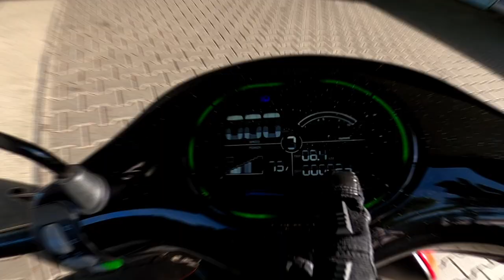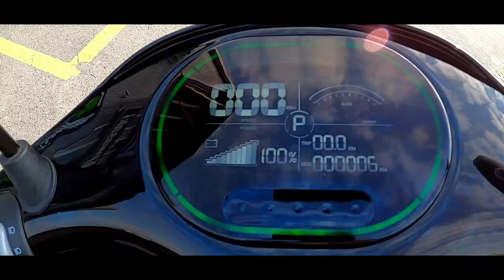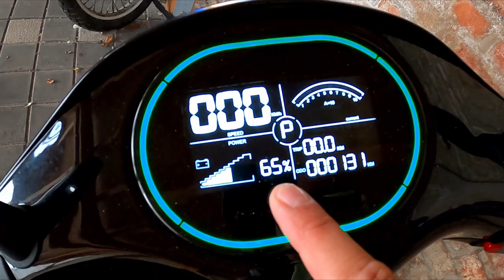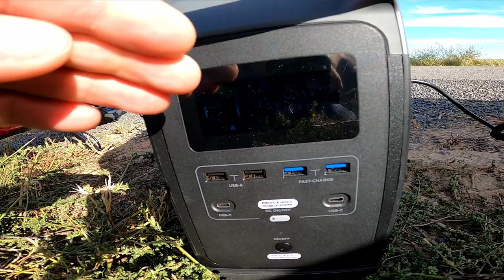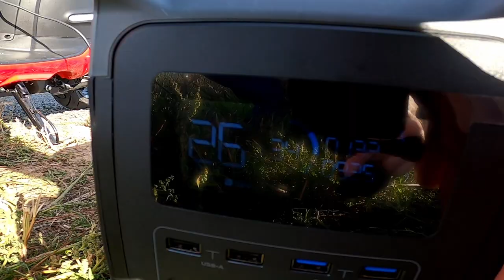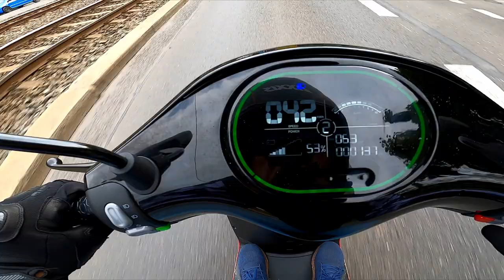🎬Výherce NEJLEPŠÍ STŘIH videa🎬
V SOUTĚŽI o 5000kč vyhrává za nás toto video od Patrika - GRATULACE kámo!

Díky za zapůjčení k testováni🔝

Zdar STŘIHAČI🎥
Baví tě stříhat videa a vlogy?
Máš šanci vydělat a promíčko zadara!
Nejleší  VIDEA dáme ven🎞
PODMÍNKY:
⏳DÉLKA videa min. 5min - max 10min - FORMÁT 2K
✂️ Střihni to na pána a NEJlepší video získá 5.000kč💰